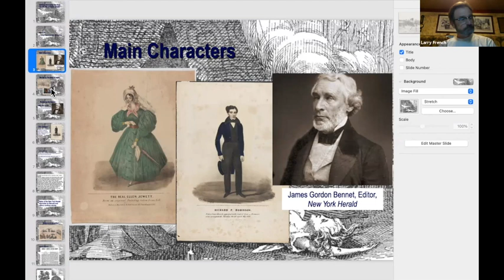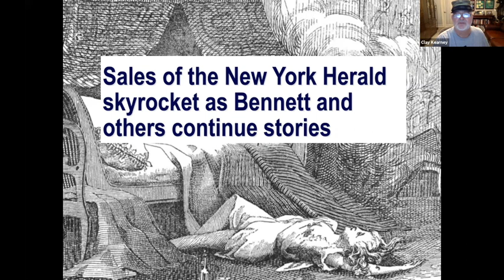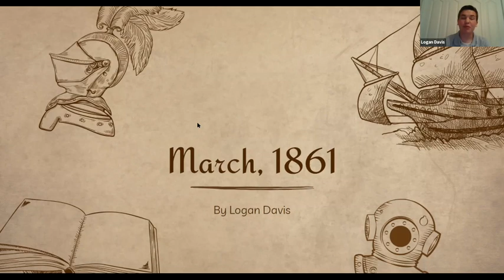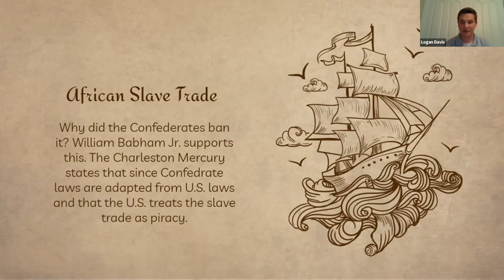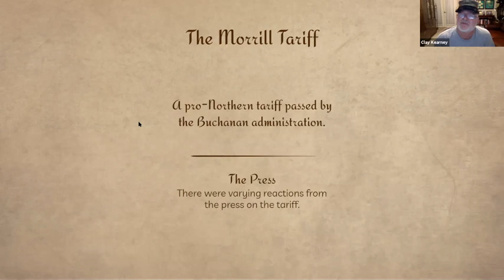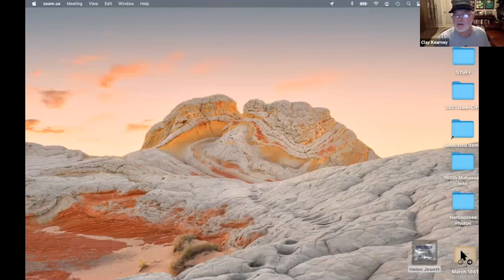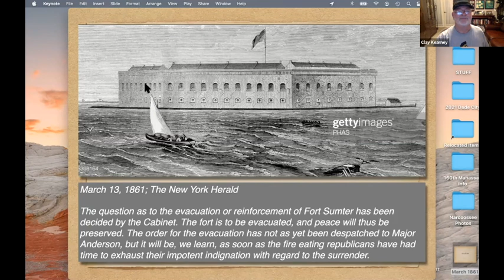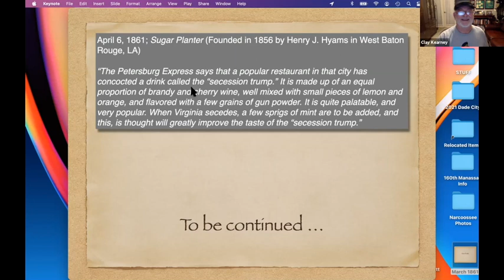March 1861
Roundtable discussion on Civil War events in March 1861.